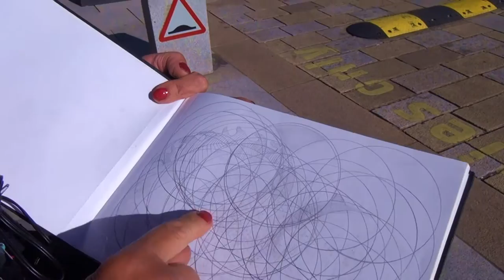26th September Mike Howell!s At The Royal William Yard Plymouth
I keep meeting mike all over the place, either in Cornwall or Plymouth.
This time at the Royal William Yard Stonehouse It was a Sunday , And an Arts Fair was there with some great work to look at
Facebook and youtube Mike Howell!s